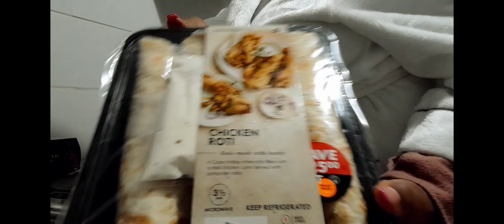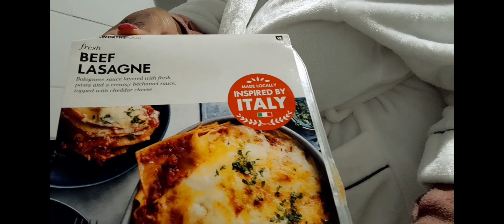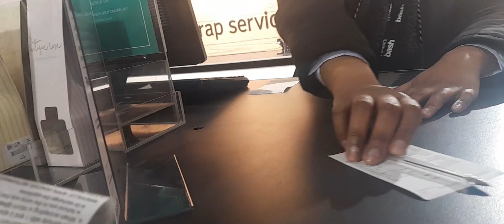New Kettle unboxing, I aced my exams, Home visit, Lets chat about plucking up the courage to Start!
Hello Darlings

Welcome back to Darlingville, I hope you enjoy this vlog!

Lets engage on the comments section 😍